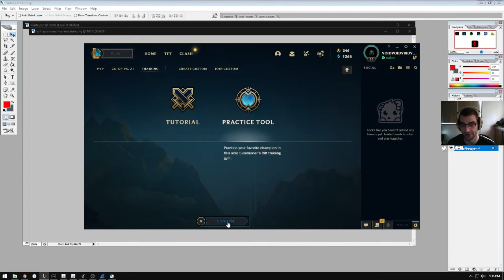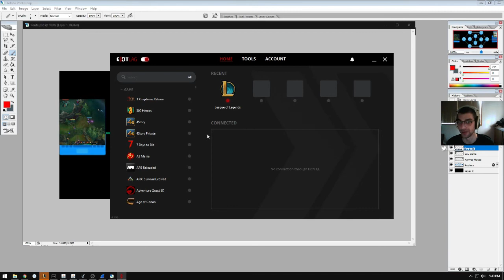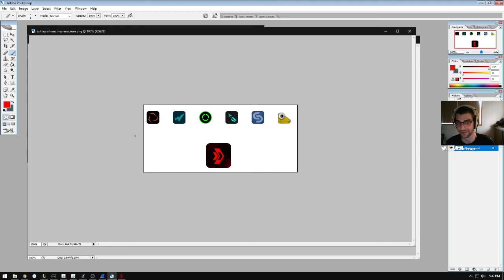Is ExitLag Worth it? (Exitlag Review) *WTFast, NoPing, Haste Explained*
ExitLag and its competitors like WTFast, NoPing, and Haste (Acquired by ExitLag) are all software designed to lower ping and reduce lag, latency and stutters in games like Fortnite, Apex Legends, Call of Duty Warzone, CS:GO, and Valorant / League of Legends. In This video I explain how ExitLag works and why I use this software. I also provide a little review of who this software is best suited for.